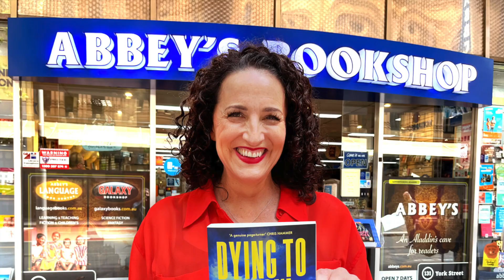Rae Cairns introduces Dying to Know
A desperate phone call. A decade of questions. A deadly race to the truth. A heart-stopping thriller to keep you up all night, from Rae Cairns! Twelve years ago budding journalist Geneva Leighton received a phone call that stopped her life in its tracks. Her terrified sister, Amber, was locked in the boot of a moving car and begging Geneva for help. Amber was never heard from again...